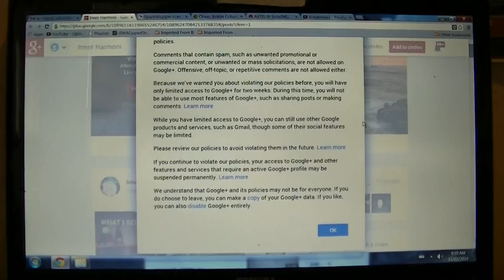Google+ YouTube GoOgLePLEX - denied contractual communication negligence 15 02 2014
Google+ YouTube GoOgLePLEX - denied contractual communication negligence 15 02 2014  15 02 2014

Lawyers for Google, which owns YouTube, said producing 12 terabytes of data — equivalent to the text of roughly 12 million books — would be expensive, time-consuming and a threat to users' privacy.
is it my turn yet GoOgLe+PLEXfUcKyOuTuBe
1980. BRITISH COLUMBIA ROYAL COMMISSION OF INQUIRY, HEALTH AND ENVIRONMENTAL PROTECTION, URANIUM MINING
Commissioners' report / Royal Commission of Inquiry, Health and Environmental Protection, Uranium Mining ; David V. Bates, James W. Murray, Valter Raudsepp.
Featuring:
-=- A.I. deprogramming